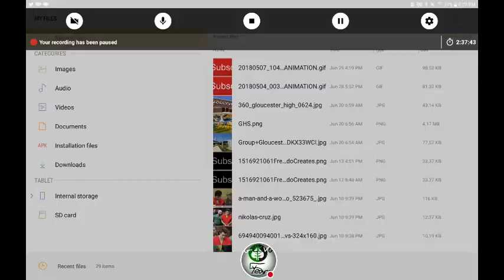Truck Simulator USA: Angry Driver Takes It To Every City.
The Truck Driver Starts Road Raging When This Happens.

NEW Videos NOW Weekly!